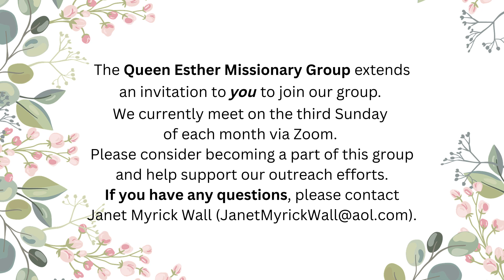Announcements for the Week, December 24-30, 2023